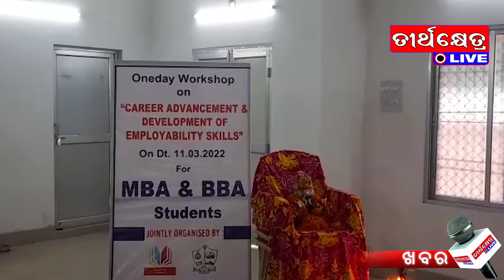TEERTHKHETRA KHABAR#teerthkhetra#khabar#news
teerthkhetra khabar news#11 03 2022